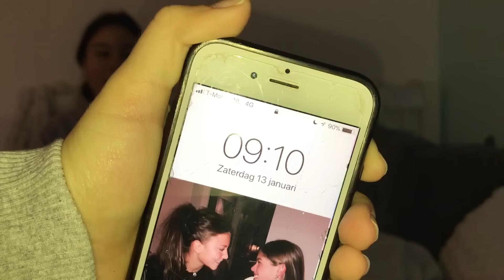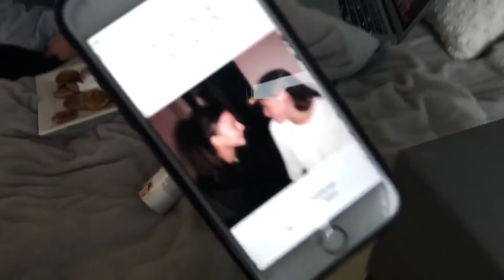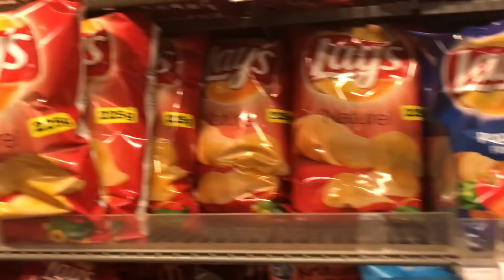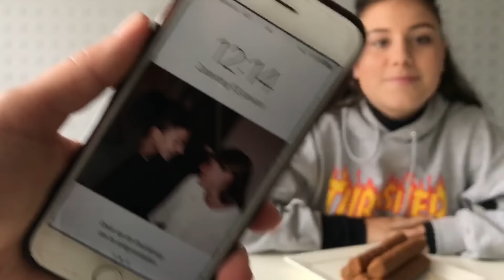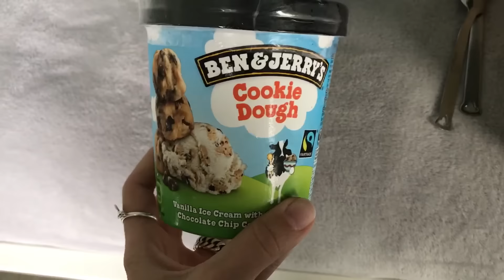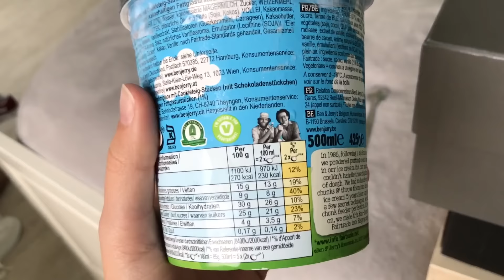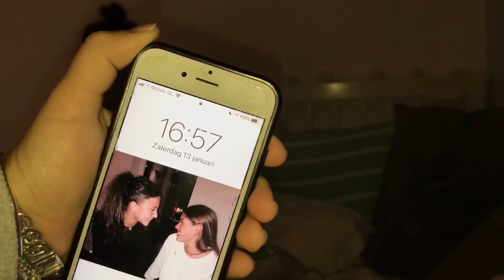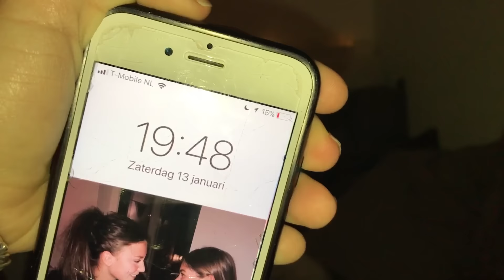10.000 CALORIEËN CHALLENGE 🍔 🍟 || FLEUR NIJBACKER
HAII, leuk dat je kijkt naar deze video.. de 10.000 calorieën challenge! Ben je benieuwd of wij het hebben gehaald?
Liefs Fleur xx

ZET DE KWALITEIT OP 1080P VOOR BETER BEELD!!